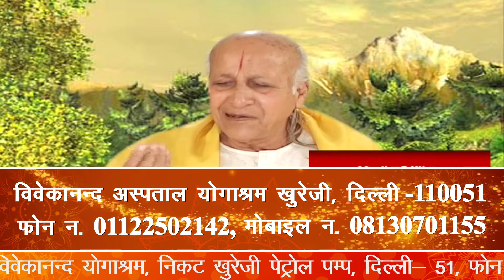भारतीय दिनचर्या | Bhartiye Dinchariya | Art of living | ACHARYA KESHAV DEV JI MAHARAJ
bhartiye  dinchariya
khana  kaise  khayen
khana  kiya  khayen  kiya  na  khayen
आर्ट ऑफ़ लिविंग
भारतीय दिनचर्या
खाना कैसे खाएं
खाना किया खाएं किया ना खाएं
• ब्रह्म मुहुर्त उठना सूर्योदय से पूर्व उठना चाहिए क्योंकि उस समय वातावरण प्रदूषण रहित रहता है। ...
 • उषःपान सुबह उठकर पानी पीने से शरीर से विषैले पदार्थ बाहर निकलते हैं। ...
 • ईश स्मरण /ध्यान मन एकाग्रचित्त होता है जिससे मानसिक एवं शारीरिक तनाव दूर होता है। ...
 • मल-मूत्र उत्सर्जन ...
 • दन्तधावन/जिह्वा निर्लेखन ...
 • मुखादिधावन ...
 • अंजन ...
 • नस्य
 • Waking up at Brahma Muhurta should be done before sunrise because at that time the environment remains pollution free. ,
 • Ushapan: After waking up in the morning and drinking water, the toxic substances come out from the body. ,
 • Ish remembrance / meditation makes the mind focused, which removes mental and physical stress. ,
 • fecal excretion ...
 • Toothbrush / tongue writing ...
 • Mukhadidhawan...
 • Anjan...
 • Nasya
brahm muhurt uthana sooryoday se poorv uthana chaahie kyonki us samay vaataavaran pradooshan rahit rahata hai. ...
ushahpaan subah uthakar paanee peene se shareer se vishaile padaarth baahar nikalate hain. ...
eesh smaran /dhyaan man ekaagrachitt hota hai jisase maanasik evan shaareerik tanaav door hota hai. ...
mal-mootr utsarjan ...
dantadhaavan/jihva nirlekhan ...
mukhaadidhaavan ...
anjan ...
 nasy

हमारा दिनचर्या कैसा होना चाहिए ?
सही दिनचर्या क्या है?
अपनी सुबह से रात तक की दिनचर्या क्या है?
दिनचर्या कैसे सुधारें?
एक दिनचर्या के सही होने और एक दिनचर्या बनाने के 7 लाभ
Daily Routine दिनचर्या
How should we be?
what is right?
What is your morning till evening?
how to improve
health
equal to one and one equal to 7
daily routine
hamen kaisa hona chaahie?
sahee kya hai?
aapakee subah se shaam tak kya hai?
kaise sudhaaren?
svaasthy
ek ke baraabar hone aur ek baraabaree ke 7
dainik dinacharya
एक स्वस्थ आदमी की दिनचर्या कैसी रहनी चाहिए, अगर नहीं पता तो ये ...
खाने को कैसे खाते हैं?
खाना खाने का सही टाइम क्या है?
खाना कब और कैसे खाना चाहिए?
भोजन दिन में कितनी बार करना चाहिए?
भोजन : कब और कैसे करें
ये है खाना खाने का सही तरीका, गलत समय पर खाने से हो सकती है ...
खाना खाने का सही समय और तरीका - Khana khane ke sahi samay
कैसे ज्यादा खाना खाएं
कैसे सेहतमंद खाना खाएं (Eat Healthy)
क्या दिन में सिर्फ एक बार खाना सही है? जानिए आपकी सेहत पर कैसा
दिन में कितनी बार भोजन करना चाहिए
दोपहर का खाना कितने बजे खाना चाहिए
When and how should the food be eaten?
How many times a day should you eat food?
Meals: when and how
This is the right way to eat food, eating at the wrong time can lead to...
Right time and way to eat food - Khana khane ke sahi samay
how to eat more
How to eat healthy food
Is it okay to eat only once a day? Know how it affects your health
how many times a day should you eat
Lunch LunchWhat timeWant to eat
ek svasth aadamee kee dinacharya kaisee rahanee chaahie, agar nahin pata to ye ...
khaane ko kaise khaate hain?
khaana khaane ka sahee taim kya hai?
khaana kab aur kaise khaana chaahie?
bhojan din mein kitanee baar karana chaahie?
bhojan : kab aur kaise karen
ye hai khaana khaane ka sahee tareeka, galat samay par khaane se ho sakatee hai ...
khaana khaane ka sahee samay aur tareeka - khan khanai kai sahi samay
kaise jyaada khaana khaen
kaise sehatamand khaana khaen (aiat haialthy)
kya din mein sirph ek baar khaana sahee hai? jaanie aapakee sehat par kaisa
din mein kitanee baar bhojan karana chaahie
dopahar ka khaana kitane baje khaana chaahie
4 टिप्स - खाना खाने का सही तरीका
यहां जानें, खाना खाने का सही तरीका
खाने में क्या खाएं
पूर्णिमा व्रत में क्या खाना चाहिए
मोटे होने के लिए क्या खाएं
थायराइड में क्या खाएं क्या ना खाएं
बवासीर में क्या खाएं क्या ना खाएं
4 tips - the right way to eat food
Know here the right way to eat food
What to eat
What should be eaten in Purnima fasting
What to eat to get fat
Thyroid: What to eat and what not to eat
What to eat what not to eat in piles
4 tips - khaana khaane ka sahee tareeka
 रात्रि में फल, दही, सत्तू, मूली और बैंगन नहीं खाना चाहिए।  अचार और सिरके से बनी चीजें अधिक न खाएं।  खट्टे, चटपटे, चाट-पकौड़े, गोल-गप्पे, दही-भल्ले, समोसे, कचौरी-छोले-भटूरे न खाएं।  ऊष्ण खाद्य-पदार्थों, ऊष्ण मिर्च-मसाले और अम्लीय रसों से बने खाद्य पदार्थों का सेवन न करें।
Fruits, curd, sattu, radish and brinjal should not be eaten at night. Do not eat pickles and things made from vinegar. Eat sour, spicy, chaat-pakodas, gol-gappas, curd-bhalla, samosas, kachori-chole-bhaturen. Do not eat foods made from hot foods, hot chili-spices and acidic juices.
aatri mein phal, dahee, sattoo, moolee aur baingan nahin khaana chaahie.  achaar aur sirake se banee cheejen adhik na khaen.  khatte, chatapate, chaat-pakaude, gol-gappe, dahee-bhalle, samose, kachauree-chhole-bhatoore na khaen.  ooshn khaady-padaarthon ooshn